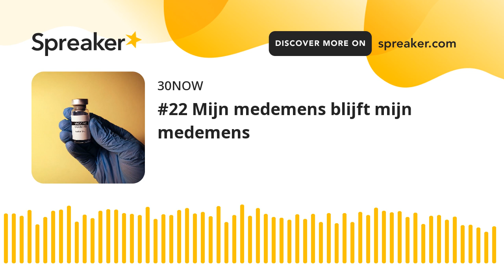#22 Mijn medemens blijft mijn medemens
Deze keer geen dialoog tussen Joost en Eveline of een andere gast. Joost ontving een e-mail van een van de luisteraars met de volgende vraag over hoe om te gaan met mensen met andere opvattingen tijdens deze pandemie: "Hoe kan ik respectvol omgaan met mensen die zo anders denken? Hoe kan ik mild blijven naar mensen die andere keuzes maken, terwijl ik zie dat de zorg instort en ik denk dat dit voorkomen had kunnen worden? Kortom, hoe kan ik boosheid en onbegrip vermijden en mijn hart vrij houden in deze pandemie?"

Wil je reageren op deze podcast? Heb je andere vragen? Stuur een e-mail naar Joost via mailto: . Joost heeft samen met Eveline Brandt het boek 'Terug naar het hart: Compassie in het dagelijks leven' geschreven. Bekijk hier het boek: 30NOW.nl/boeken/terug-naar-het-hart